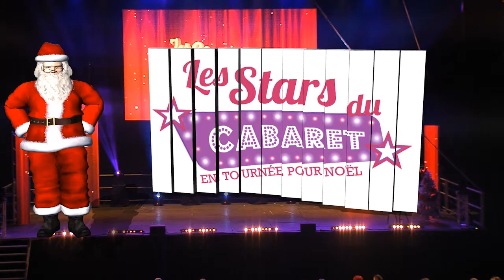AMNEVILLE Les Stars du Cabaret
ROMARIC VIDAL VIDEO